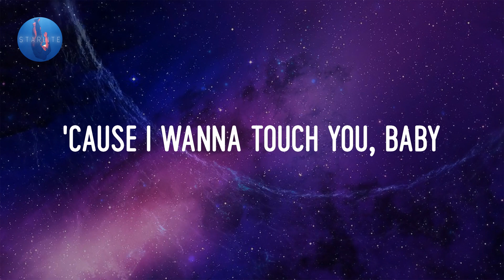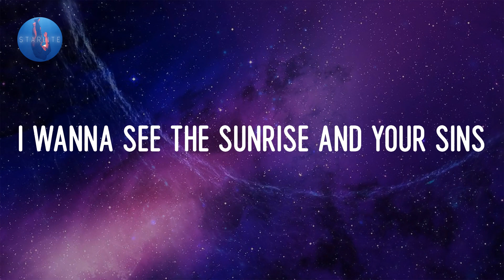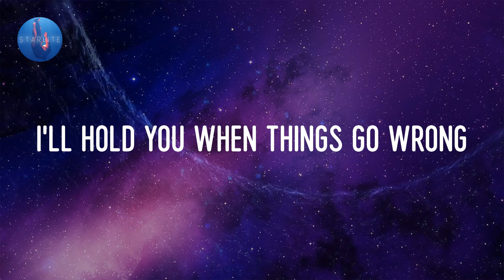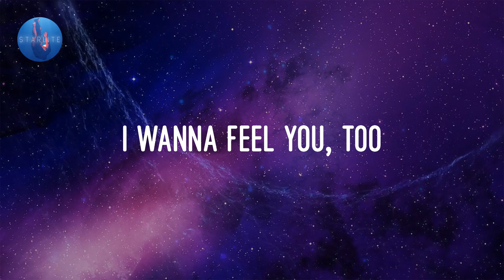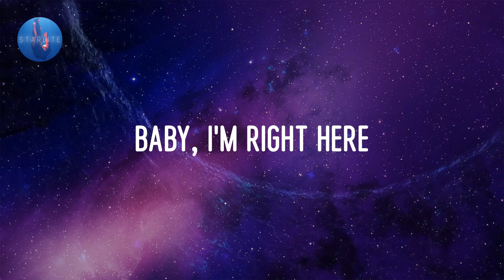ZAYN - Dusk Till Dawn (Lyrics)